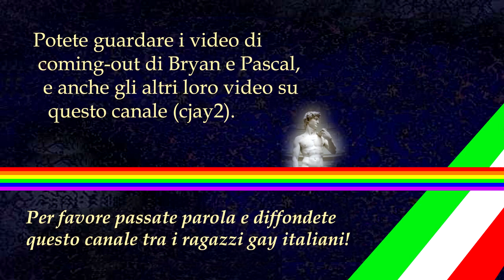Per Adolescenti Gay - il "Boyfriend Tag" Parte 1 (SUB-ITA) Bryan e Pascal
Il "Boyfriend Tag" (concorso di fidanzati) è un gioco in cui due persone che sono insieme in un rapporto chiedono delle domande l'un l'altro, al fine di determinare quanto sanno gli uni degli altri.

Bryan e Pascal sono una giovane coppia gay che vive in Quebec, Canada. Attualmente (2015) hanno intorno ai 25 anni, si sono conosciuti nel 2010 al college e stanno insieme dal 2012. La loro lingua madre è il francese e parlano inglese come seconda lingua.

Potete guardare i video di coming out di Pascal e Bryan, e anche gli altri loro video su questo canale (cjay2).

Visita questo canale (cjay2) per vedere altri video dedicati al sostegno degli adolescenti gay Italiani.
Per favore passate parola e diffondete questo canale tra gli adolescenti gay italiani.

SE SEI UN ADOLESCENTE GAY IN ITALIA E HAI BISOGNO DI AIUTO O SEI IN CRISI, CHIAMA:

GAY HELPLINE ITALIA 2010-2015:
GRATUITO DA TUTTA ITALIA e da tutti i telefoni, fissi e cellulari.

Gay Help Line è attiva:

Lunedì dalle 16.00 alle 20.00
Mercoledì dalle 16.00 alle 20.00
Giovedì dalle 16.00 alle 20.00
Sabato dalle 16.00 alle 20.00

Traduzione: Vulcanica
Sottotitoli e montaggio: cjay2

Una blog bilingue (italiano/inglese), che parla sull'orientamento sessuale e l'identità di genere, per aiutare le persone di essere fuori e orgoglioso e di rivendicare la parità di diritti.

Questo video è stato ripubblicato con il permesso del'autore originale.